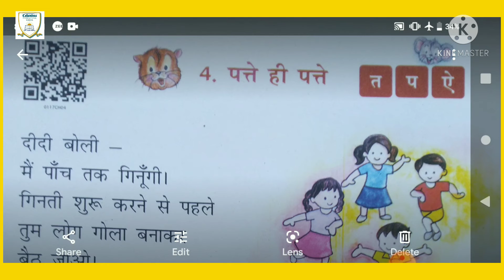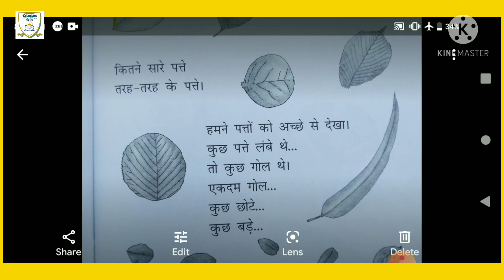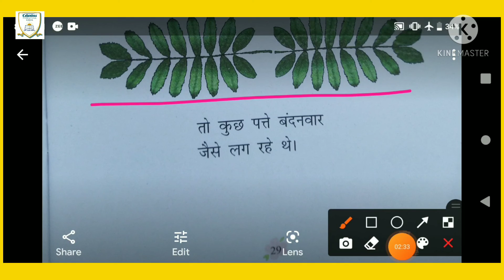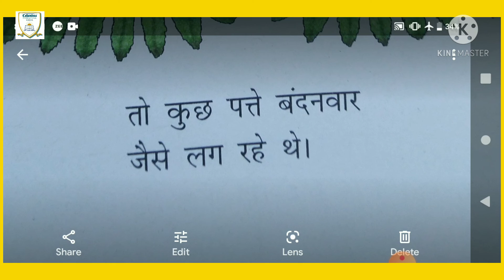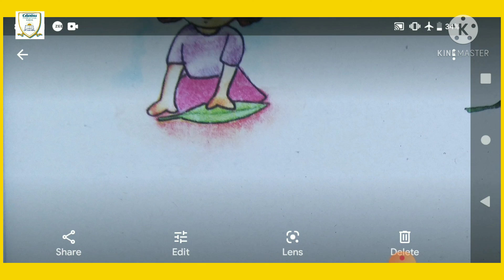कक्षा-१, विषय-हिन्दी,पाठ-४, पत्ते ही पत्ते